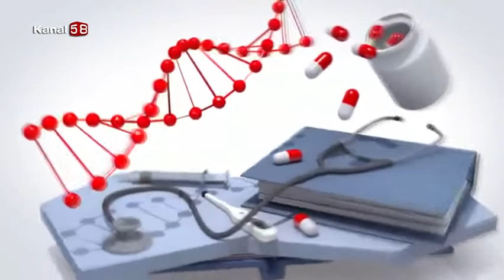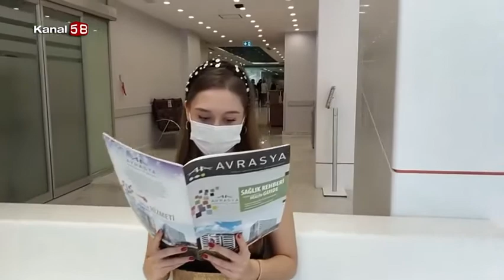Kanser Hastaları Ve Tedavi Süreçleri Nelerdir ?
Avrasya Hastanesi Radyasyon onkoloji Uzmanı Dr. Züleyha Kadehçi '' Kanser Hastaları Ve Tedavi Süreçleri Nelerdir ? '' hakkında detaylı bilgiler veriyor.